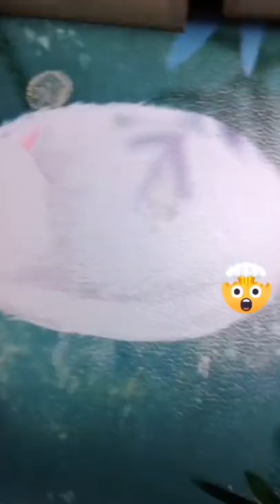Which Fish Painting Do You Prefer? | Serene Life Art | Fish Resin Art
Koi Fish Resin Art Painting Materials:
Epoxy resin A & B and acrylic paints.